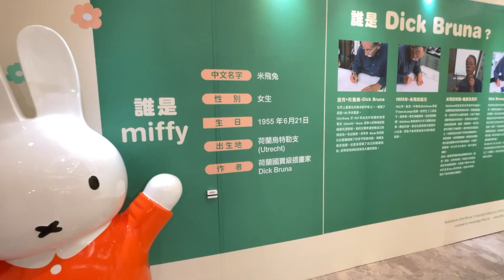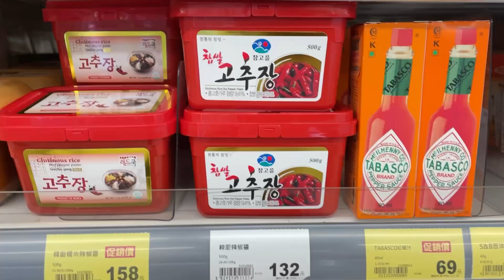日常生活的減脂飲食/健身/飛輪/不復胖生活/HomeGym /檀香香港茶餐廳/Miffy的花花世界/全聯採買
紀錄生活中健身減脂的生活，料理低油低鹽減脂飲食，規律的運動，增加自己外出活動的時間，實踐永不復胖的生活。

每個人的飲食份量都不同，因為年齡身高體重與每日的活動量，都會影響每日的飲食份量，因為規律重訓與心肺運動，我的每日減300卡飲食份量是全穀雜糧7份，蔬菜3份，蛋白質9份，水果2份，脂肪2份。
我現在57歲，目前維持體重為主，每週2-3天外食不限熱量，4-5天自己煮食都是以減300卡的飲食份量來平衡外食多出來的熱量，達到維持體重的目標。

希望朋友們喜歡我的影片，我會努力分享我個人控制肥胖的生活點滴😊。